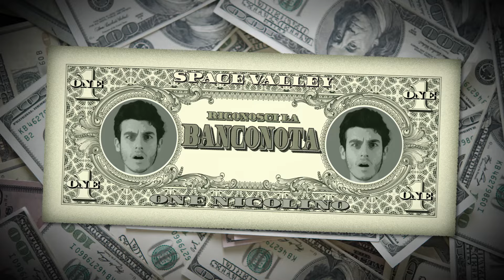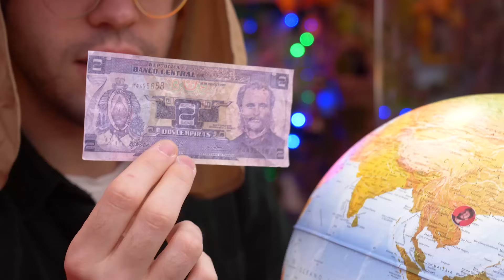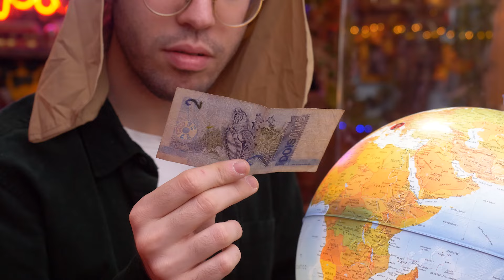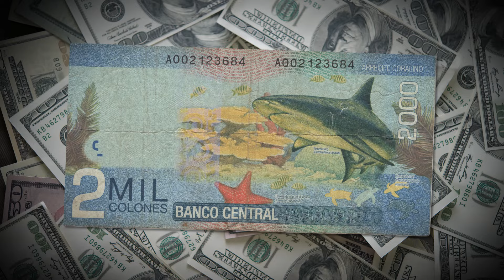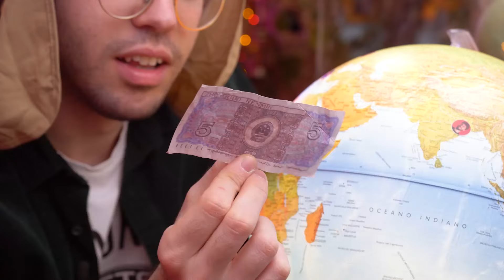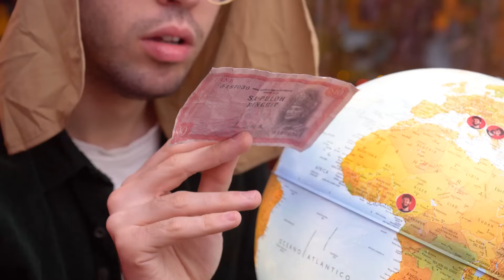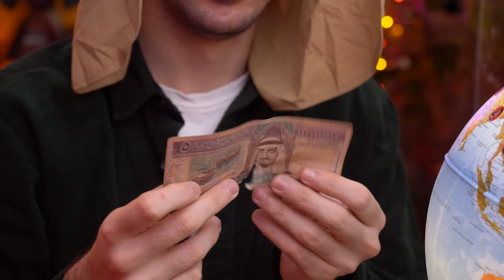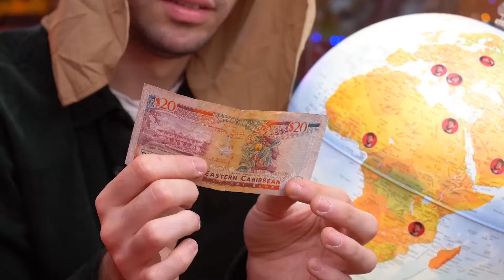Indovina la BANCONOTA dal MONDO!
Siamo riusciti a recuperare tantissime banconote diverse provenienti da tutto il mondo. Saremo in grado di indovinare il loro paese d'origine?

Attrezzatura Video